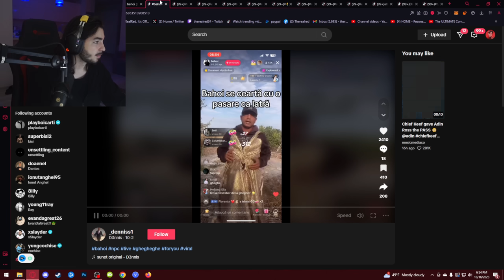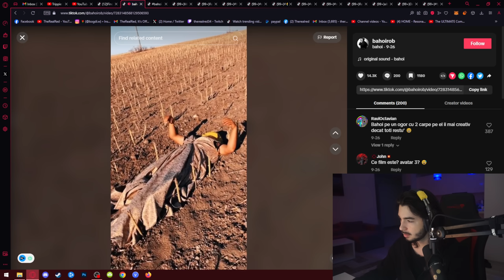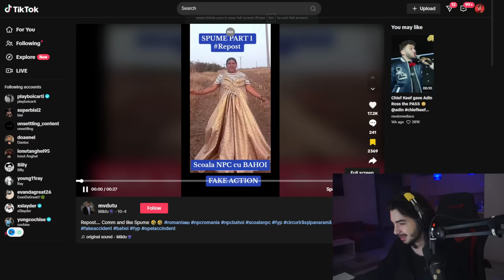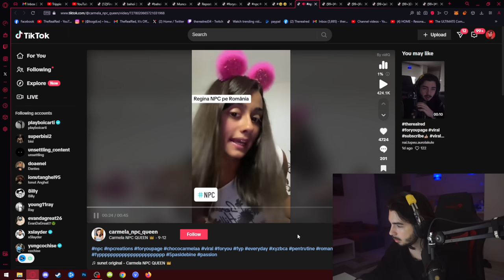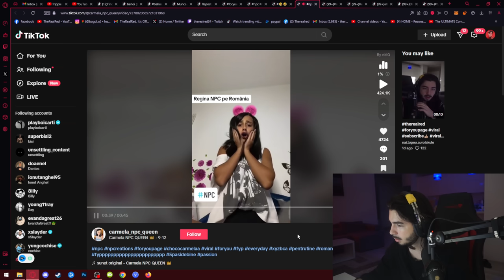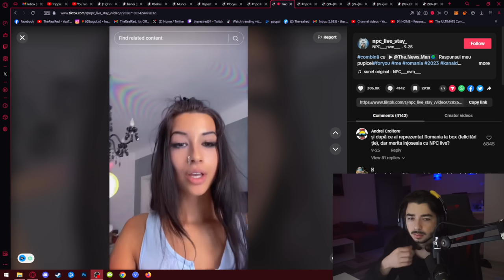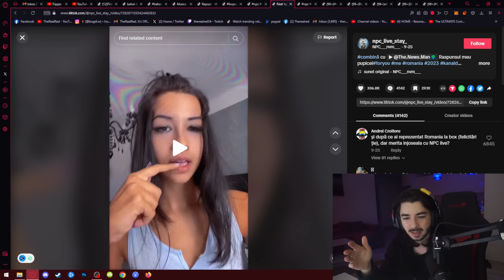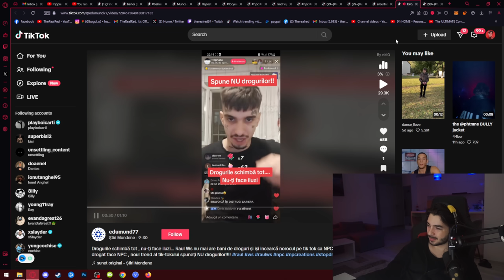NPC Romania Este Next Level